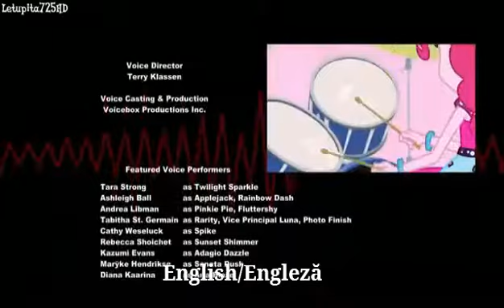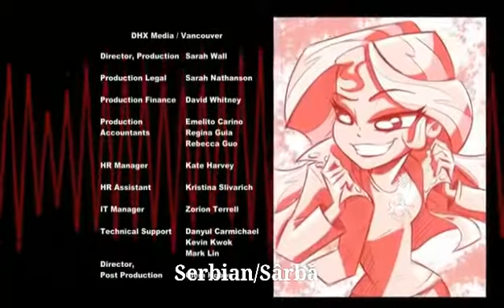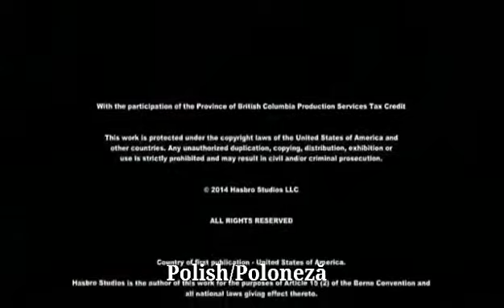Shine Like Rainbows [MULTILANGUAGE]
This is the list:

1.English:00:00-00:17;
2.French:00:18-00:34;
3.Slovene:00:35-00:51;
4.Swedish:00:52-01:08;
5.German:01:09-01:17;
6.Romanian:01:18-01:34;
7.Latino:01:35-01:50;
8.Serbian:01:51-02:00;
9.Polish:02:01-02:17.